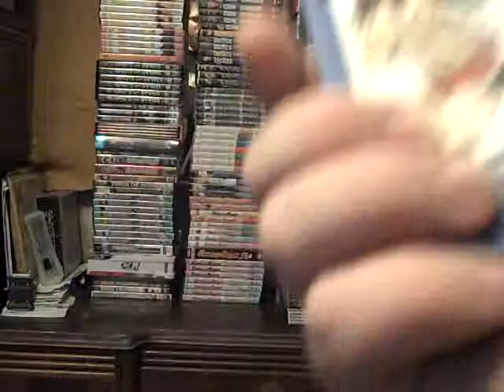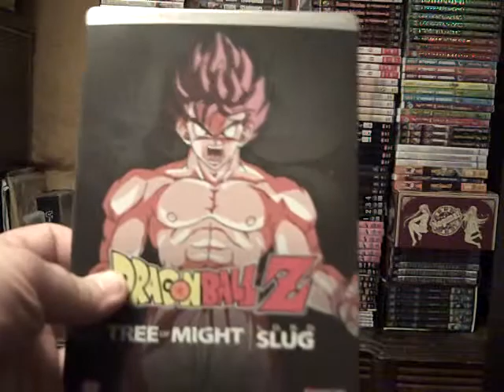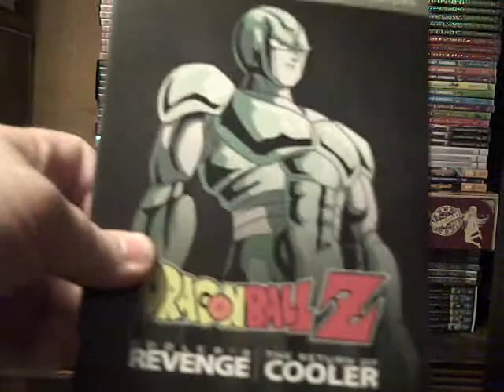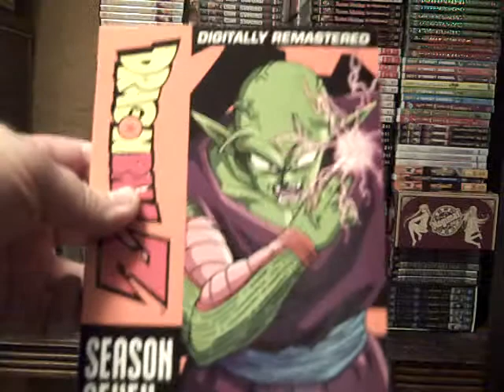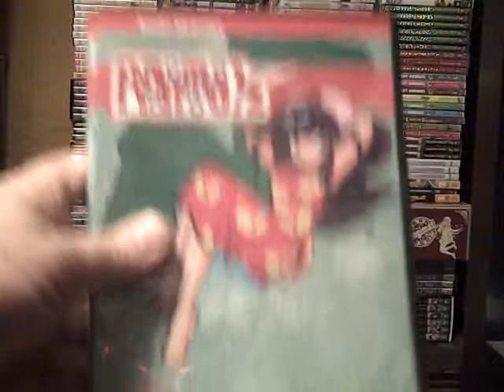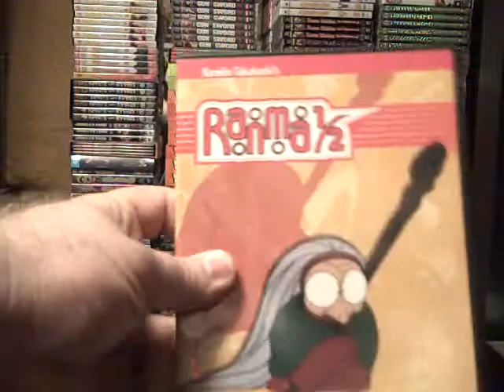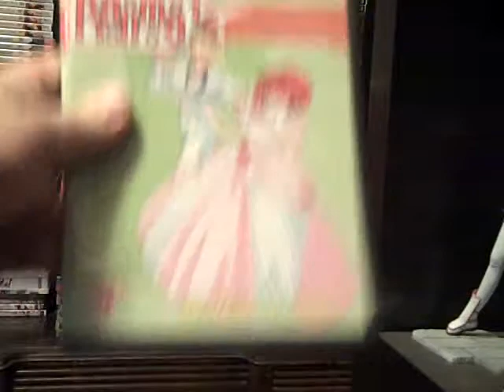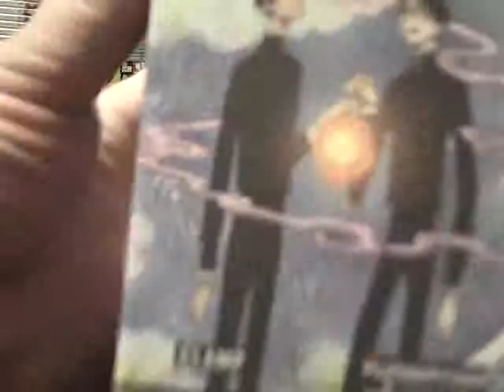Anime DVDs In Depth Part 24 Front Desk Pile 3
Looking at my anime DVDs in excruciating detail.

DVDs covered: